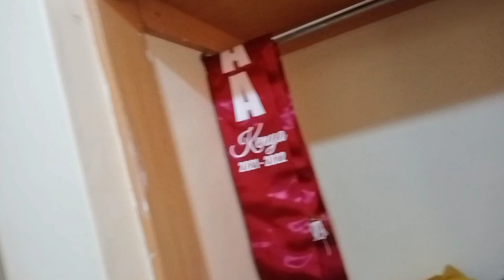My Bedsitter Apartment House Tour 2022 fully furnished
Gikomba Huge try on haul 2022

Where to Buy plants in Nairobi at ksh30-ksh 150.

Where to buy tops at 20 bob in Gikomba

Closet tour and organization 2022

Musician: Rook1e

___ babies ❤️